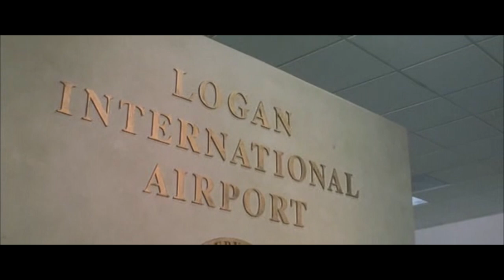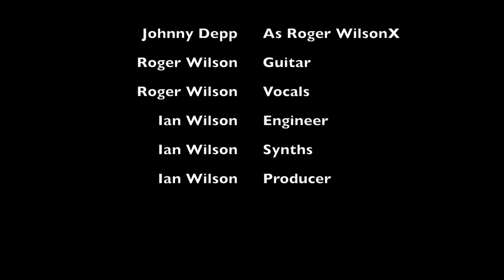I Dont Know-私にはわからない(Roger Wilson X)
I dont know: Featuring Johnny Depp from Blow/ 私は知らない：フェラからジョニー·デップをフィーチャー. 私Soundcoud音楽から"ハーフレインボーライジング"ロジャー·ウィルソンX設定